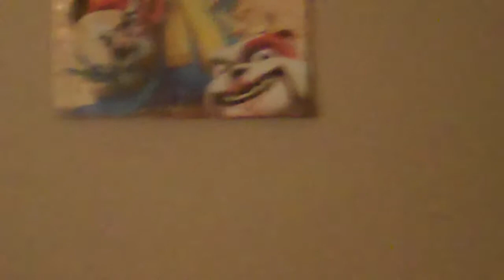agngy birds hiting a poster